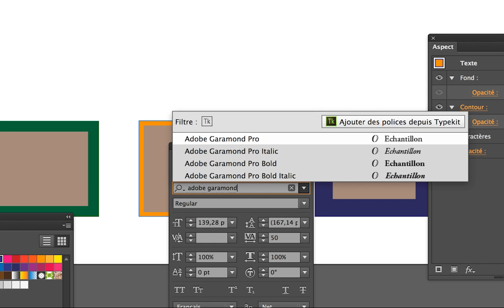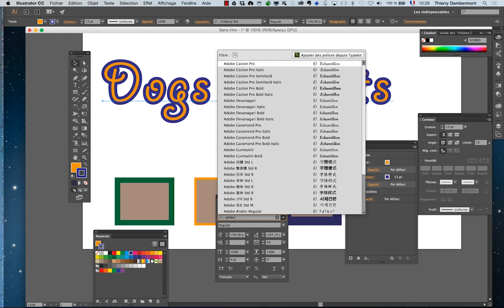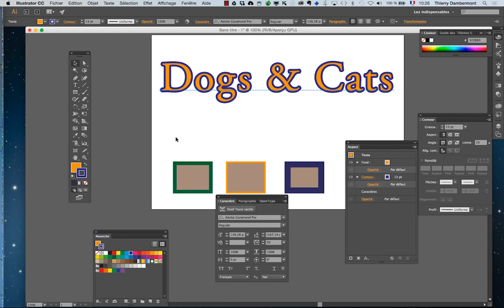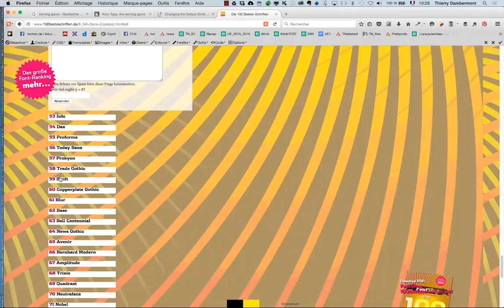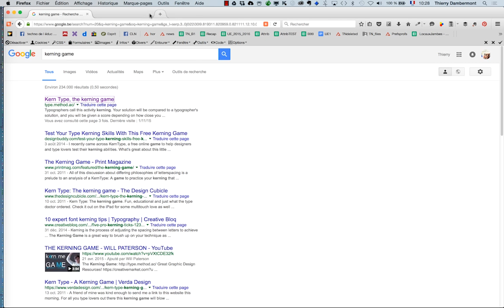AI 2016 janv part 37 formation Adobe Illustrator par Thierry Dambermont 720 04min